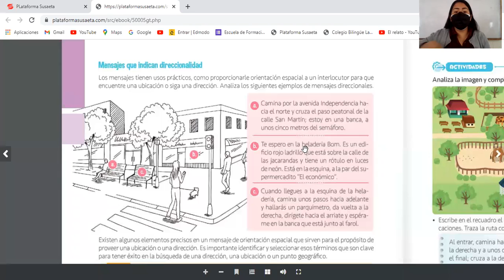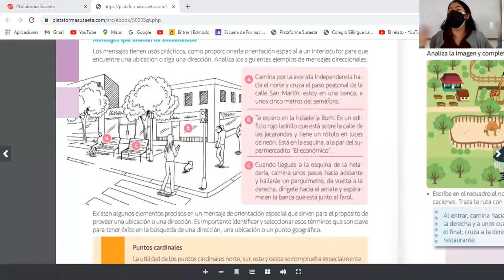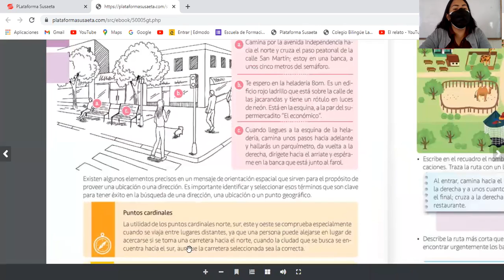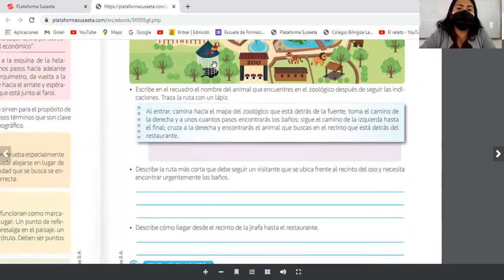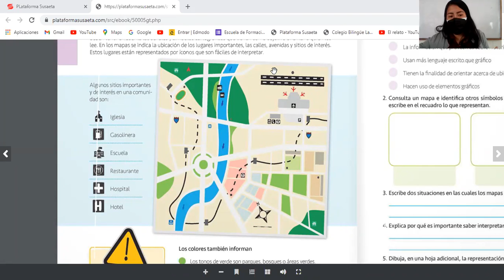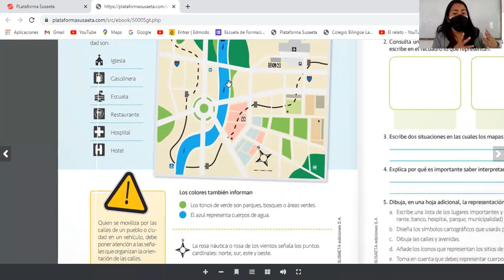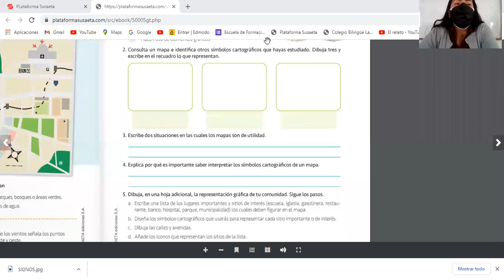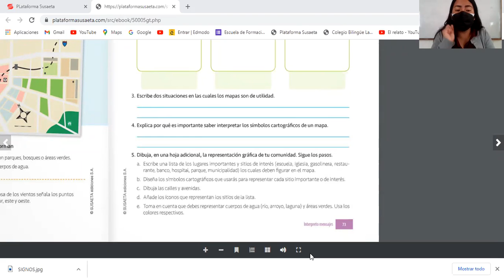Mensajes que indican direccionalidad, los mapas 5to